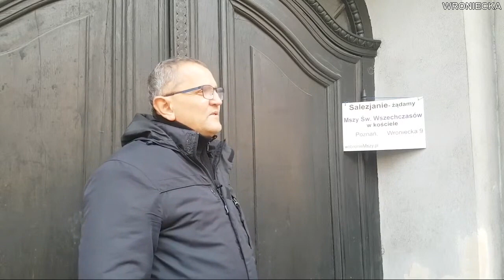TU Z NAMI KLĘKAJĄ ANIOŁOWIE WOŹNICKI O MODLITWIE NA WRONIECKIEJ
Michał Woźnicki...Były salezjanin i ksiądz Kościoła Katolickiego, wyrzucony z klasztoru Salezjanów w Poznaniu wciąż nie przestaje zadziwiać i szokować. .